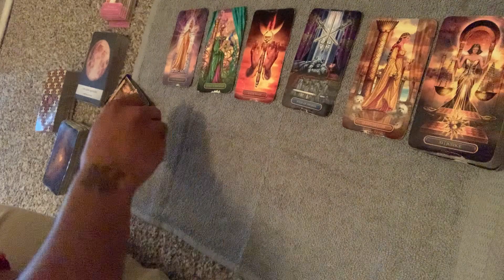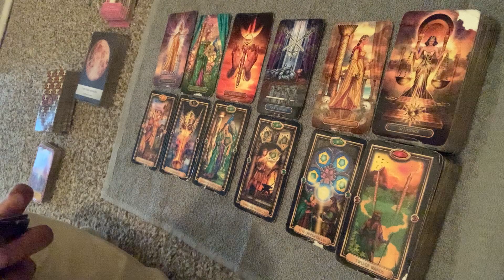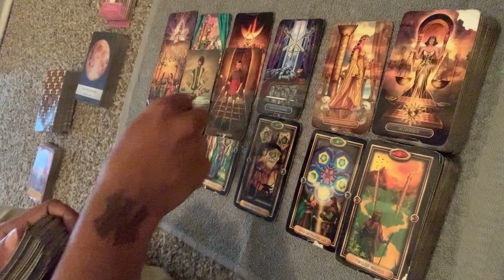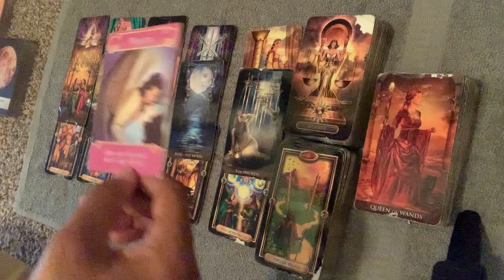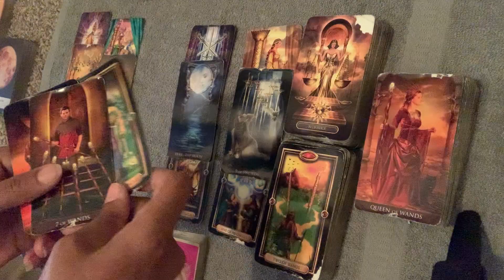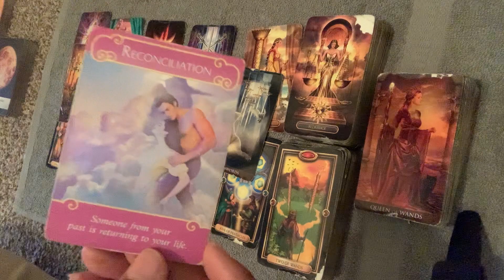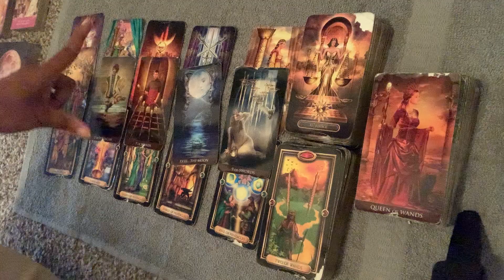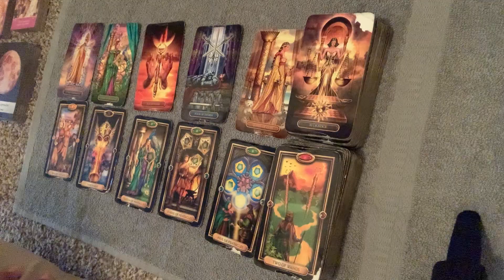Cancer ♋️ Mulitple love options, which to choose | November 2022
To send me a gift:
US MAIL:
Alex Angel
3375 Centerville Hwy, Box 390254

To schedule a personal reading or sign up for coaching,